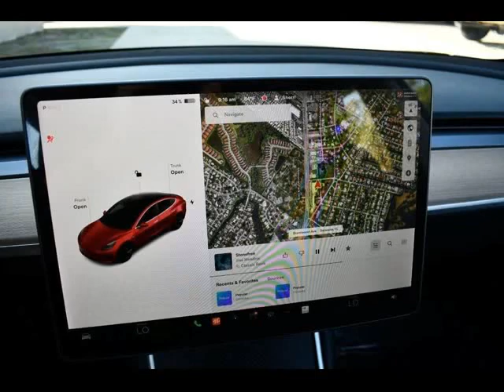2018 Tesla Model 3 for sale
2018 Tesla Model 3 for sale